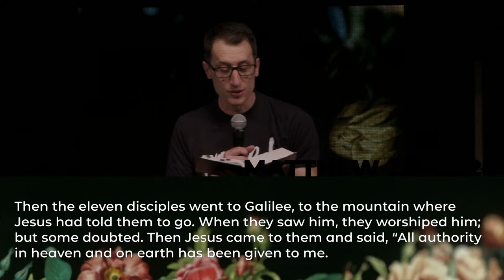Easter Sunday, Baptisms | Sunday March 31, 2024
Welcome to TMH Online! If you are joining us live, say hello in the comments!

If you are in need of prayer this morning, we'd love to pray with you. to send us your prayer request.

Want to find out more about what is going on at TMH? to see what we have going on at all of our campuses.

Thank you for your generosity!